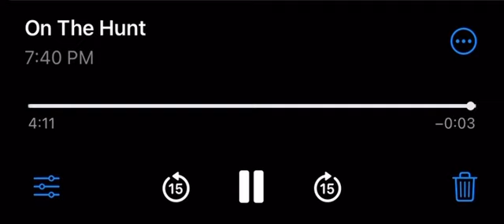On the Hunt by Lynyrd Skynyrd cover by Southern Outcast